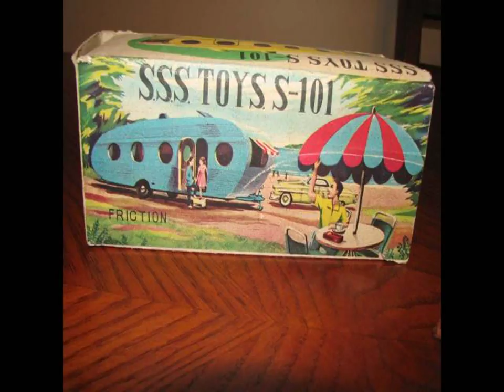Koleksi Mainan Anak Anak Terbaru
mainan, mainan anak anak, toy, anak,